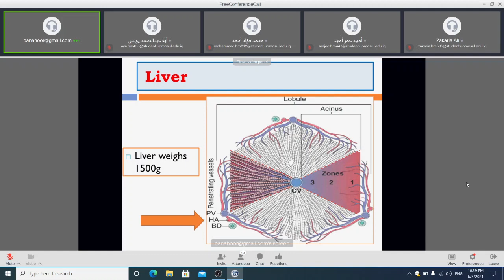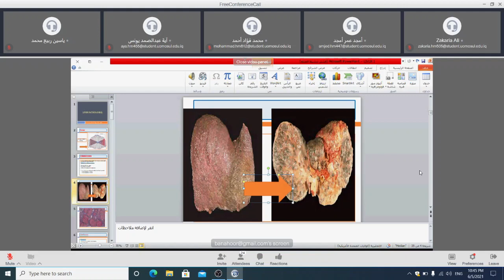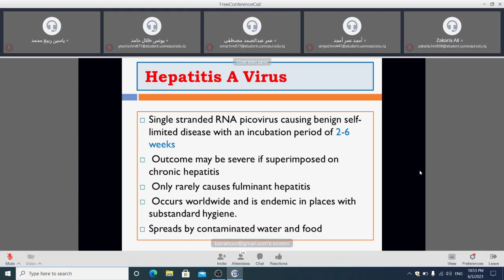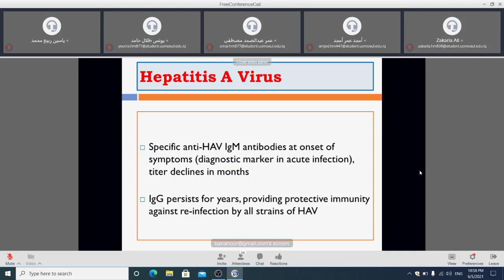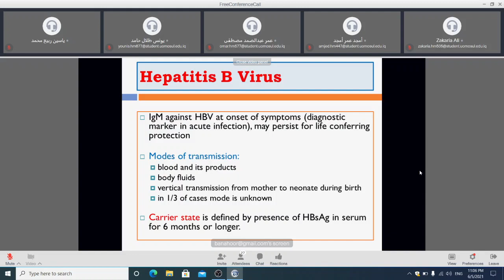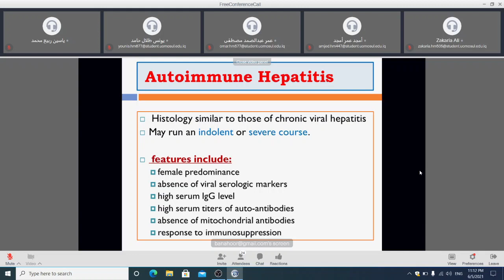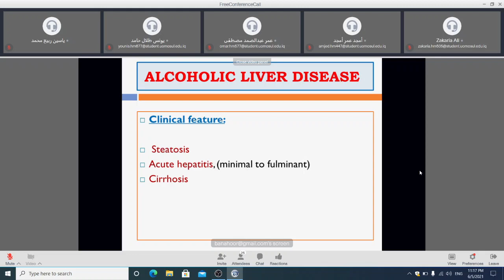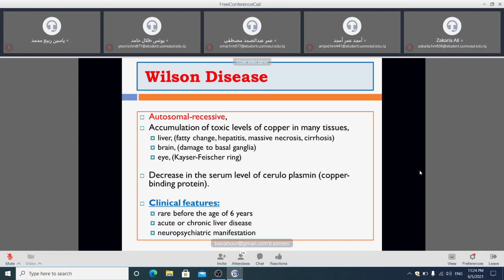د. كرم (lec1 pathology of the liver)